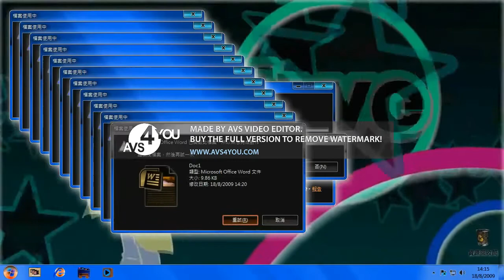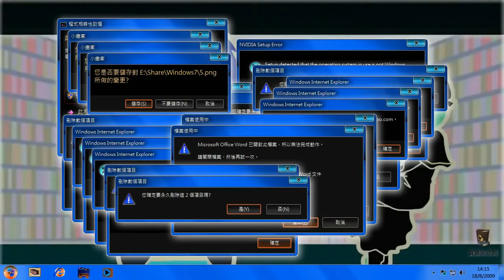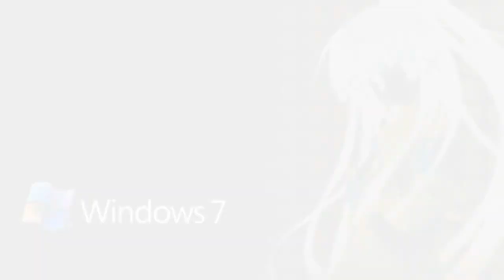Marisa Stole The Precious Thing (Windows 7 Version) in G Major (Dailymotion Version)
This video is made by IOSYS Overdrive G Major and More